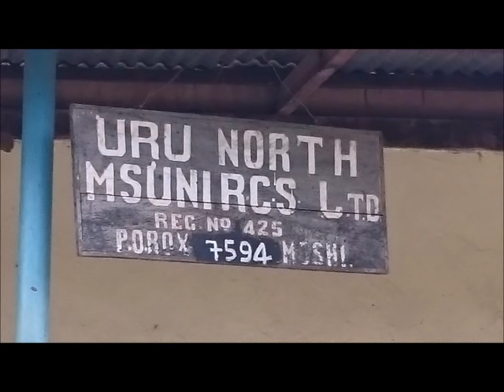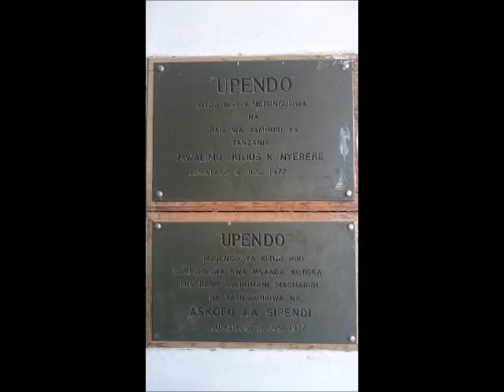Grade 5 share about their Tanzania experience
The AAS Grade 5 students share what they liked most from the Tanzania trip